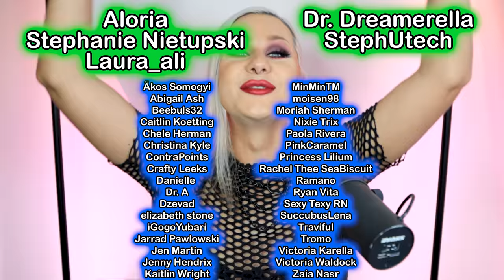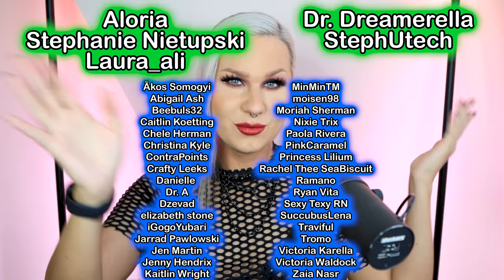4 BOTCHED PLASTIC SURGERIES! How did this happen!? Dr. 90210 (Ep.1)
Time for another plastic surgery show! Today we meet a patient who has been BOTCHED 4 times by the SAME SURGEON! Honestly it is a wild ride! We also meet a male hwo is undergoing plastic surgery to reduce eye bags!

Dr. 90210 - S01E01

And also now available on TEESPRING!